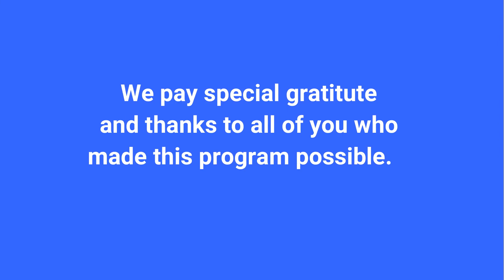GDA Batch 6